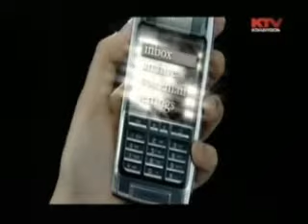Mesazhi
SMS Message... by Tina